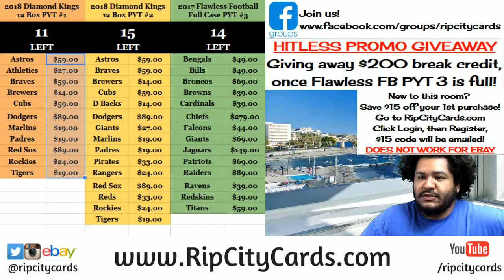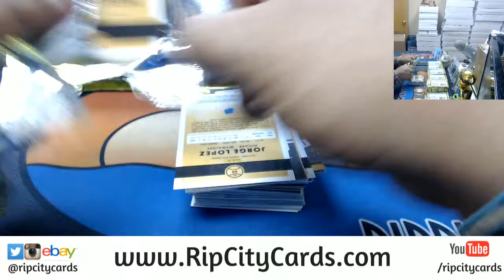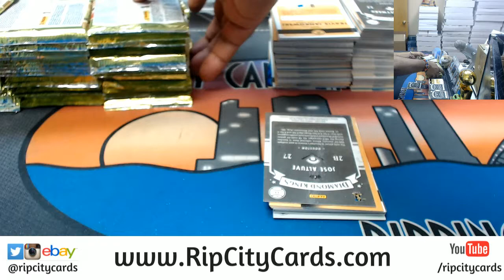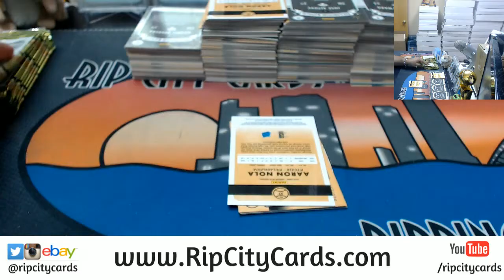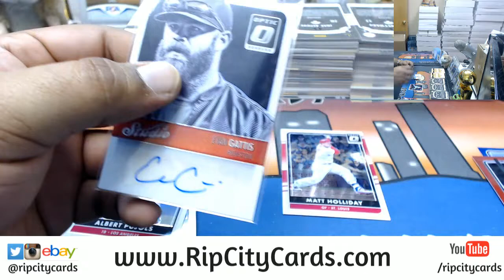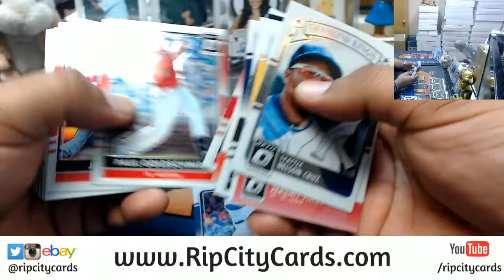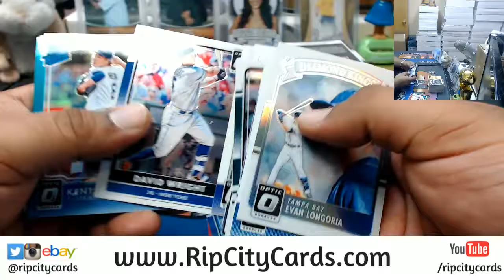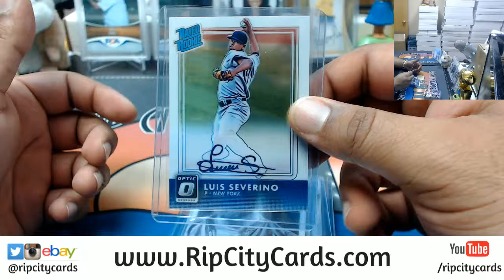2016 Optic Baseball Half Case #3 eBay